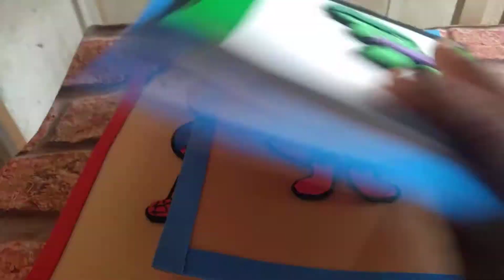preparativos ,heróis cute Ryan fez 4 itens d decoração